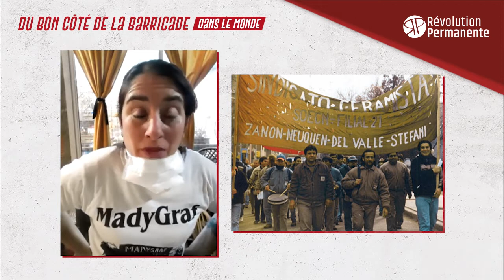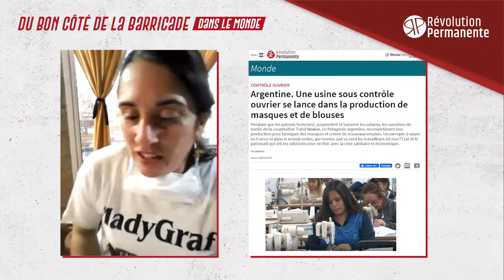Reportage | A Madygraf en Argentine, les ouvriers produisent gratuitement du matériel sanitaire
Dans cette usine sans patron, située près de Buenos Aires en Argentine, les ouvriers ont reconverti une partie de leur production pour la rendre utile face à la crise du coronavirus. Pour les soutenir